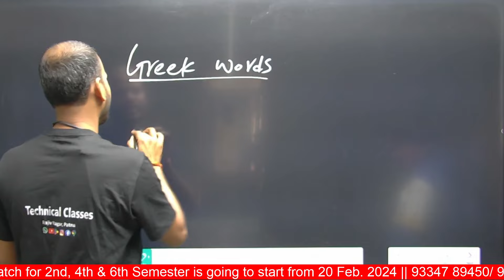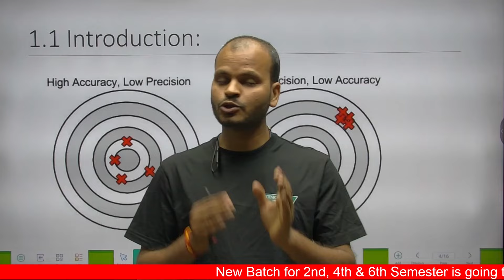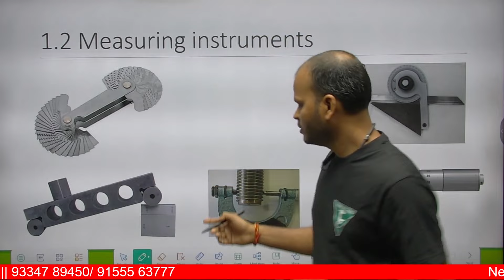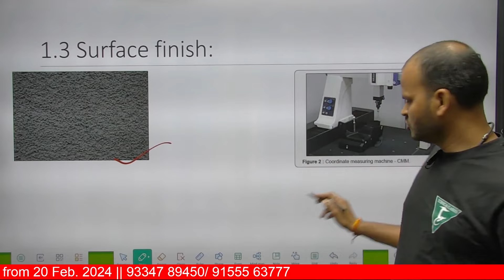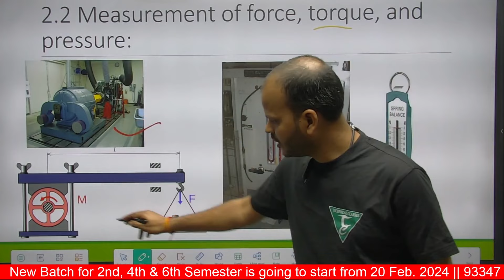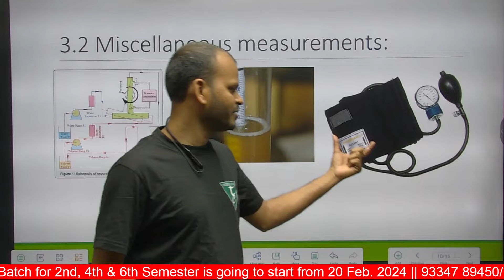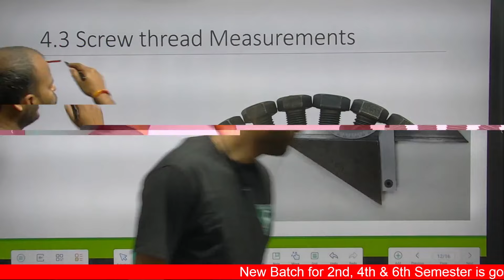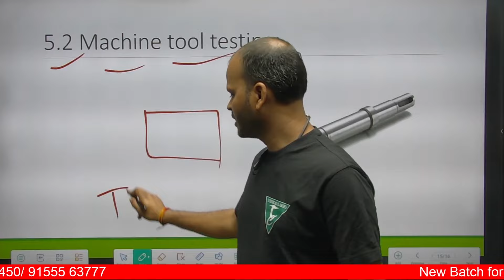Measurements & Metrology (Syllabus Overview) || Mechanical 4th Semester || Bihar Polytechnic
🔶 Important Links about Video

🔶SBTE Bihar के अतं र्गतर्ग सचंलि त Government पॉलीटेक्निक कॉलेजों .
G.P. LAKHISARAI
G.P. BARAUNI
G.P. PURNEA
G.P. MUZAFFARPUR
G.P. CHAPRA, SARAN
G.P. GOPALGANJ
G.P. SITAMARHI
G.P. BHAGALPUR
G.P. SAHARSA
G.P. GAYA
G.P. SHEOHAR
G.P. MOTIHARI
G.P. MADHUBANI
B.K.P. INST SITAMARHI
G.P. KAIMUR
G.P. JAMUI
G.P. TEKARI, GAYA
G.P. SHEIKHPURA
G.P. SUPAUL
K.N.S.G.P. SAMASTIPUR
G.P. BANKA
G.P. MADHEPURA
B.K.N.S.G.P. GOPALGANJ
G.P. AURANGABAD
G.P. KHAGARIA
G.P. ARWAL
G.P. JEHANABAD
G.P. BUXAR
G.P. WEST CHAMPARAN
N.G.P. PATNA-13
G.P. PATNA-7
G.P. DARBHANGA
G.P. KATIHAR
G.P. VAISHALI
G.P. KISHANGANJ
G.P. ARARIA
G.P. NAWADA
G.P. SIWAN
G.P. BHOJPUR
G.P. MUNGER
G.W.P. PATNA-14
G.W.P. MUZAFFARPUR